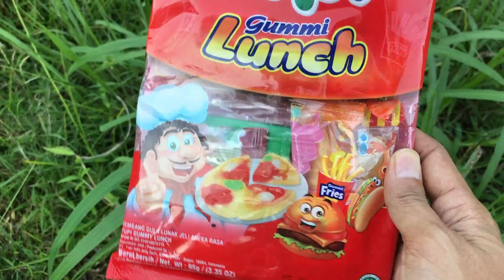Tantangan Mencari Es krim Paddle Pop, Ice Cream Alice, Nyam Nyam, Permen Lolipop Yupi